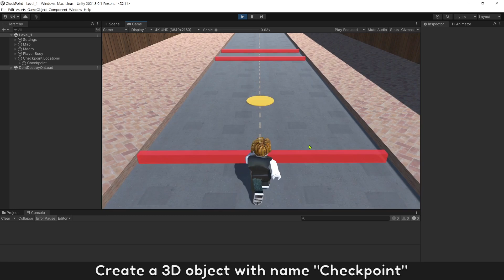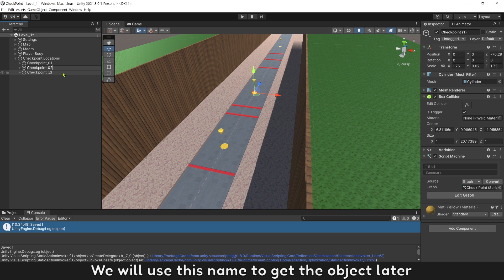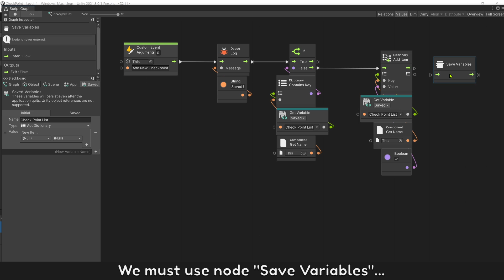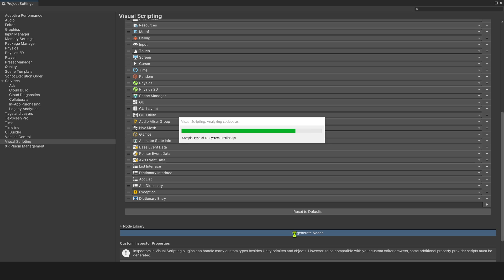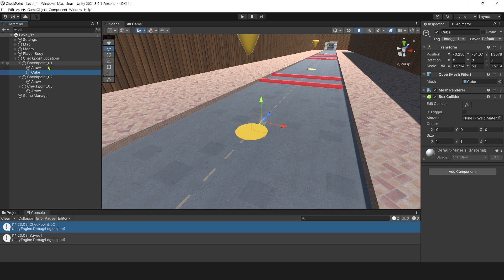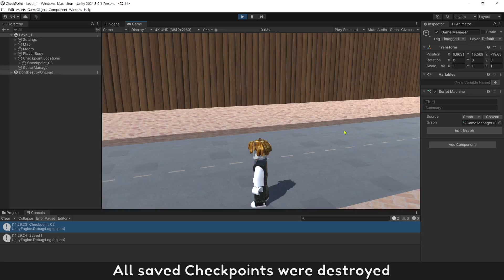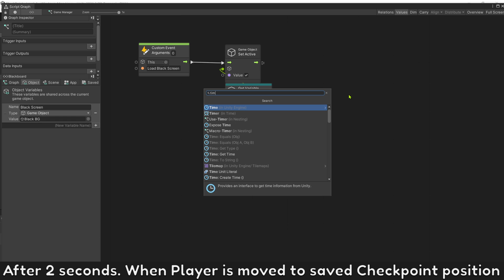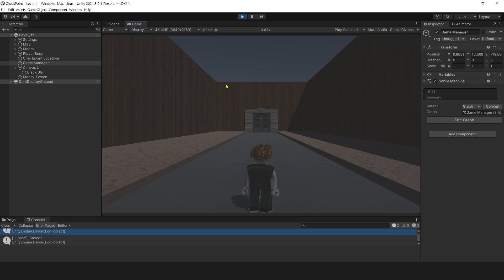Checkpoint that works for any Games | Unity Visual Scripting Tutorial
💬 Turn on [CC] to translate to any Languages [JP/FR/GR/EN/VI/CN/KR/ES... all supported]

. How To Save Checkpoint
. Load Player at Saved Checkpoint
. How to use Dictionary ( can use AoT List = the same way )
. Create Loading Sreen
. Smoothly opacity

Chapters
0:00 - Intro
0:43 - Add Collider to Checkpoint object
3:27 - Save Checkpoint to List variable
6:38 - Load Player position at Checkpoint
11:49 - Destroy Saved Checkpoints at Game Start
13:43 - Create Loading Screen
15:59 - Smoothly Opacity